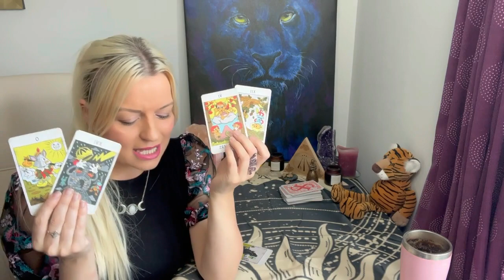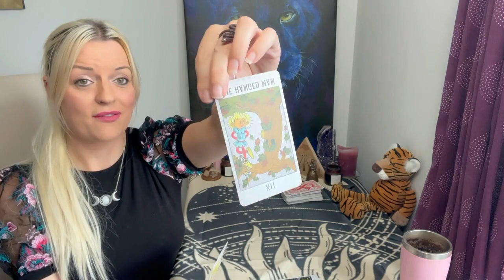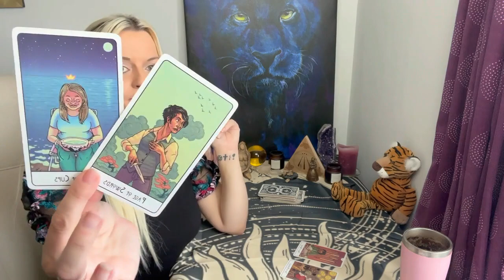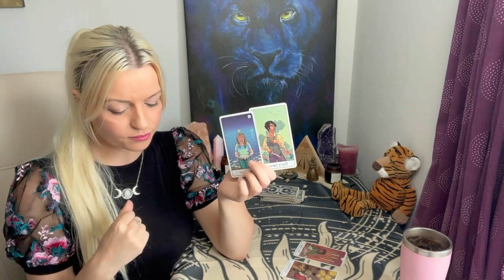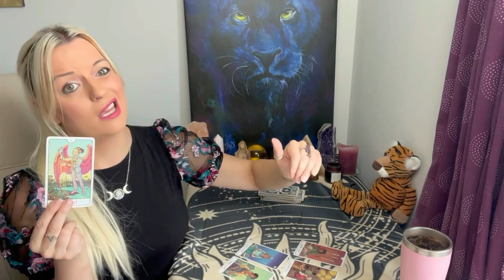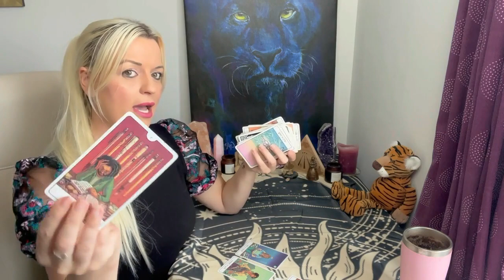What are their late night thoughts about you? Pick a card!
Card One : 01:01
Card Two : 8:10
Get in touch/book private readings